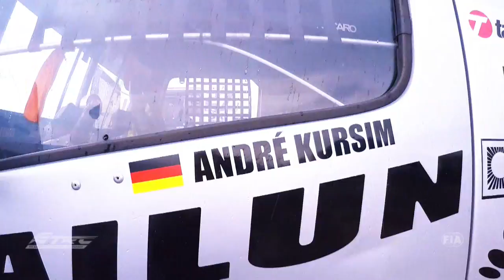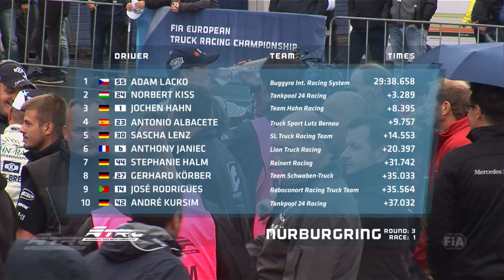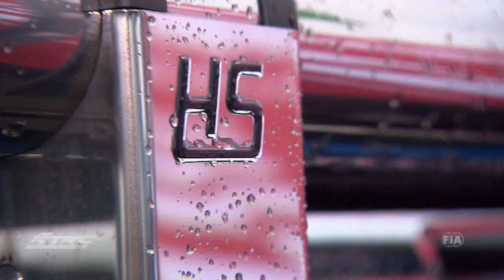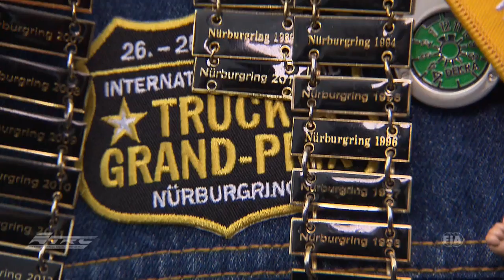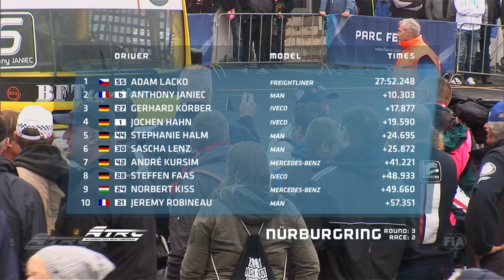Official Highlights of FIA ETRC 2017 Round 3 at Nürburgring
Will Freightliner pilot and current leader of the European Truck Racing Championship, Adam Lacko, be able to defeat the attacks from the German chasing pack? Will Jochen Hahn be ready to bounce back with his Iveco race truck? Will Steffi Halm make use of her home advantage and finally become front-runner in the European Championship? Or will local hero Sascha Lenz be the dominator at his home track at FIA ETRC Round 3 at Nürburgring. Find answers to those and other probing questions in our highlights program! And if you're real truck fanatic you get your money's worth: the Nürburgring turned into the biggest truck stop ever over the past weekend with more than 1200 trucks camping at the circuit. Over 80 major players  of the commercial vehicle industry also displayed the latest trends of the industry in the paddock.